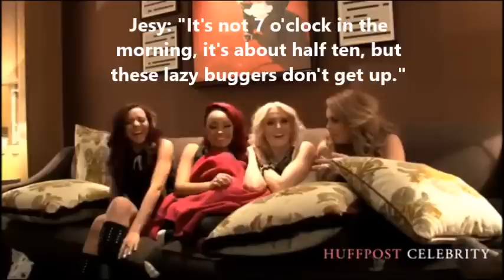Little Mix - Calling Each Other Out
Just a fun video of the girls playfully calling each other out on their bad habits.